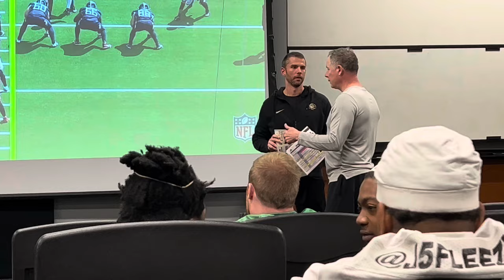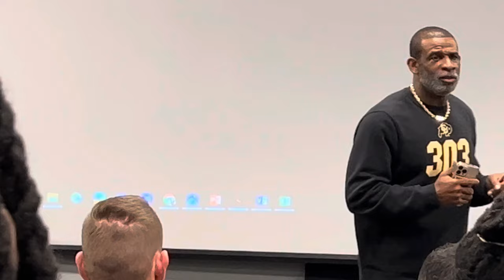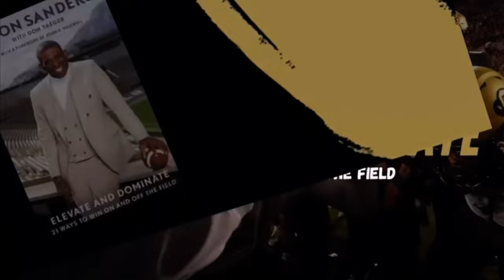Coach Prime’s Morning and Practice Message